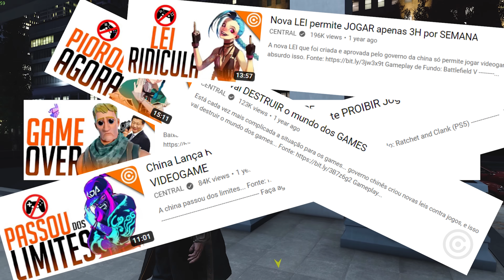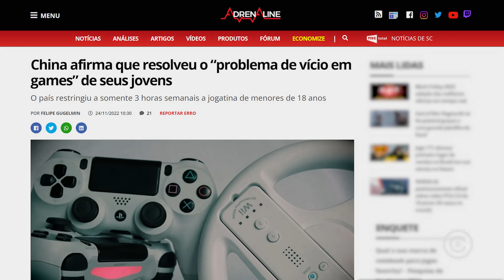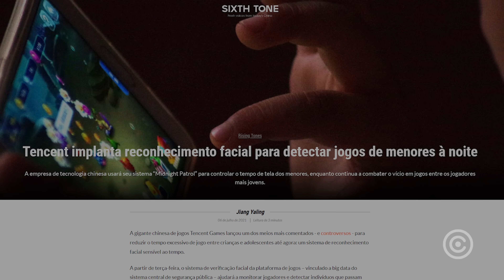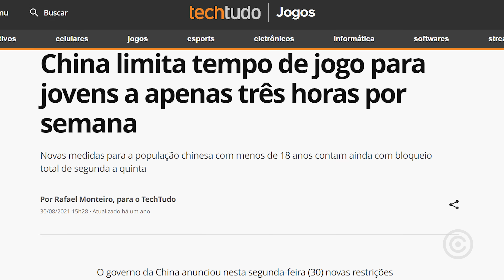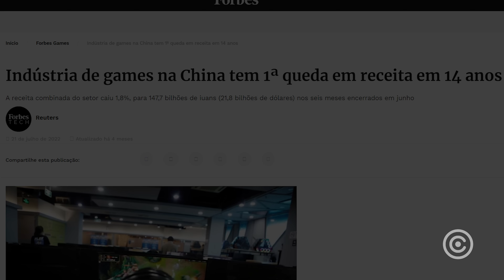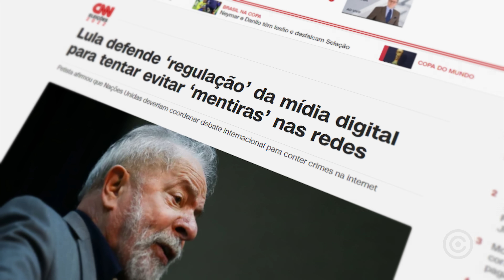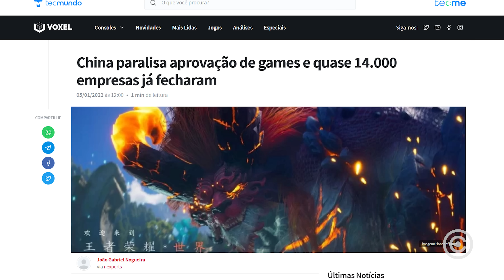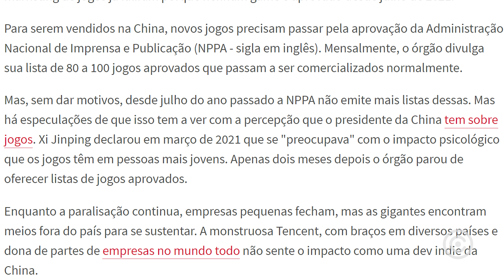China "Acabou com o VÍCIO em GAMES" ... PROIBINDO GAMES K K K K K K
Os caras transcenderam